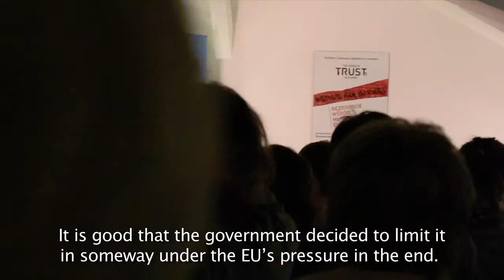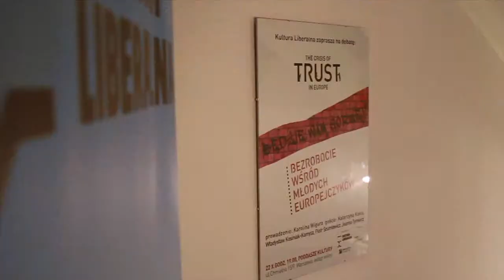"It will get worse!" Debate of "Kultura Liberalna" and "Time to Talk"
Highlights from the debate organised on October 22nd in the editing office of Kultura Liberalna in Warsaw. Who is responsible for the fact that every fourth young European is unemployed – the state, demanding employees, neglected markets, unrealistic schools or all of us and our lack of mental flexibility?

Moderator:

Karolina Wigura is the head of Kultura Liberalna’s political department

Speakers:

Katarzyna Kasia - philosopher, lecturer at the Academy of Fine Arts and the State Theatre Academy, frequent contributor to “Kultura Liberalna”.

Jacek Męcina - economist, under-secretary of state in the Ministry of Labour and Social Policy, lecturer at the Faculty of Economic Sciences, University of Warsaw.

Piotr Szumlewicz - journalist, advisor at OPZZ, editor at lewica24.pl and “Bez Dogmatu”.

Joanna Tyrowicz - economist, lecturer at the Faculty of Economic Sciences, University of Warsaw. Senior Economist at the Bank of Poland